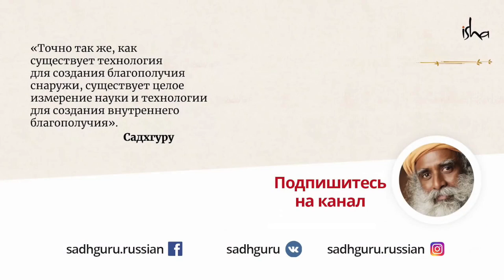Как пережить психологическую травму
В жизни порой случаются события, наносящие людям глубокие раны и заставляющие их мучиться десятилетиями.
Но Жизнь слишком коротка для этого! Научитесь правильно распоряжаться своей болью. В новом видео Садхгуру указывает путь развития через океан страданий.